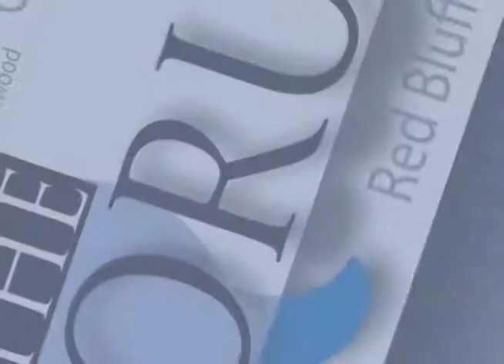KIXE Forum - Brian Garcia, Grilla Bites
In this episode of The Forum our hosts sit down with Brian Garcia, the owner of Grilla Bites in Downtown Redding to talk about the sustainable food movement in America and what spurred him to bring Grilla Bites to Redding.